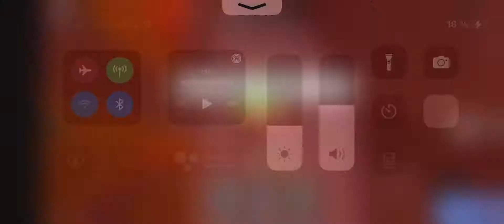tower of break it buy it